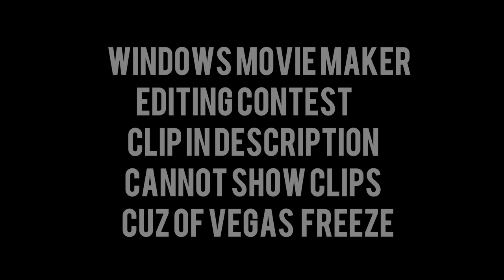Windows Movie Maker Editing Contest Due November 20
Open

Hey Guys this is what you guys wanted here it is

Rules

Must be 30 seconds
Must use Non copyright music
Be creative
Have fun
Don't bash other contestants